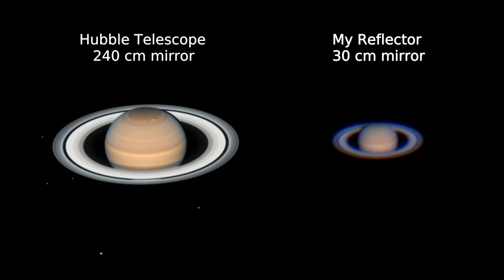Hubble vs Humble: Saturn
Saturn on Hubble (240cm, stacked) vs my "Humble" (30cm, unstacked live video) reflector telescope.

Definitely Hubble wins! However, image stacking can significantly improve contrast and resolution.